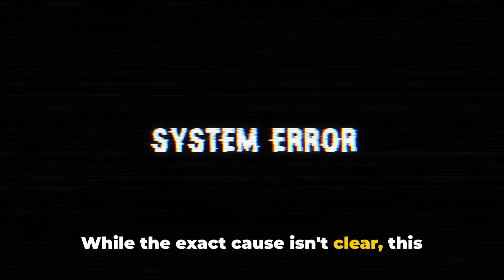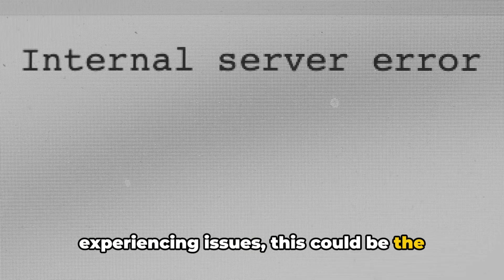How To Resolve Xbox Error Code 80bc0001?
Decoding Xbox Error Code 80bc0001: A Comprehensive Guide by Quaries

OUTLINE:

00:00:00 Introduction to Xbox Error Code 80bc0001
00:00:34 Potential Fixes for Xbox Error Code 80bc0001
00:01:59 Untitled Chapter